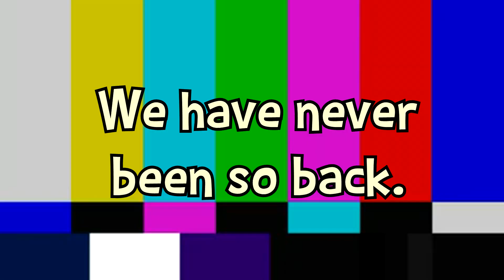Sonic Frontiers - EP 1 | Things are about to get Zavok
We're here, reaching far across these new Frontiers
I hope you all had a very merry Christmas

-Clown

Thumbnail Art done by MunchJrGames